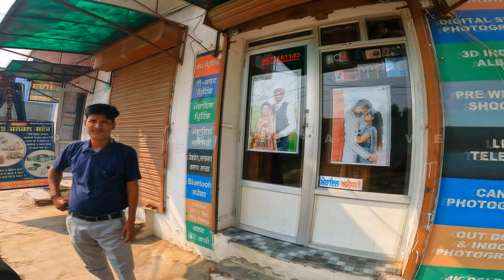ਖਰੜ ਅੱਛਰਵਾਲ ਖਰੜ ਰਾਵਲ ਬੱਸੀ ਪਿੰਡ ਗਿੱਲ ਜਠੇਰੇ ਠਾਕਰ ਦਵਾਰਾ ਗੁਰੂ ਕੀ ਰਸੋਈ KHERAR ACHHARWAL VILLAGE ARIALVIEW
ਖਰੜ ਅੱਛਰਵਾਲ ਖਰੜ ਰਾਵਲ ਬੱਸੀ ਪਿੰਡ ਗਿੱਲ ਜਠੇਰੇ ਠਾਕਰ ਦਵਾਰਾ ਗੁਰੂ ਕੀ ਰਸੋਈ KHERAR ACHHARWAL VILLAGE ARIALVIEWKHERAR ACHHARWAL VILLAGE ARIAL & GROUND VIEW 2022